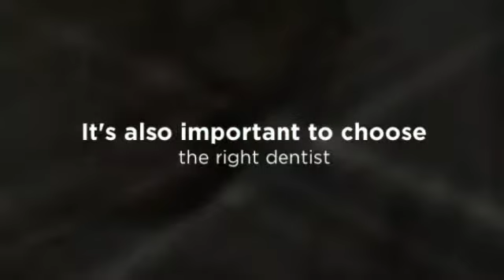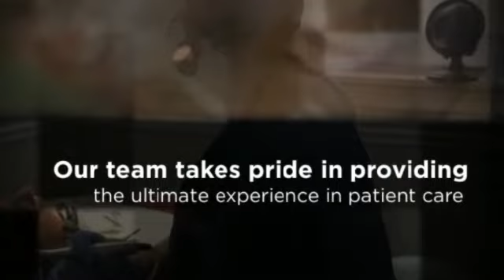Abington PA Family Dentist Care - Dr. Gary Newell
Gary Newell DDS and Associates, LLC
2217 Mt. Carmel Avenue
Glenside, Pa 19038

Dentist